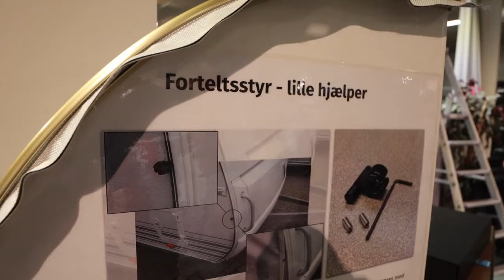Introduksjonsvideo - Den Lille Hjelper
Den Lille Hjelper gjør det enklere å montere teltduken.